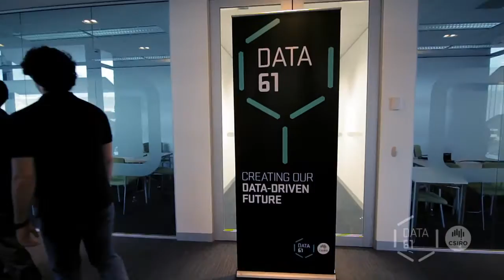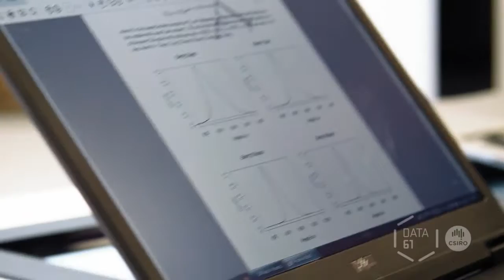Data61's Vacation scholars - helping create our data-driven future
Meet Ben, Michael, Holly and Julian - our vacation scholars share their experience working with CSIRO's Data61.